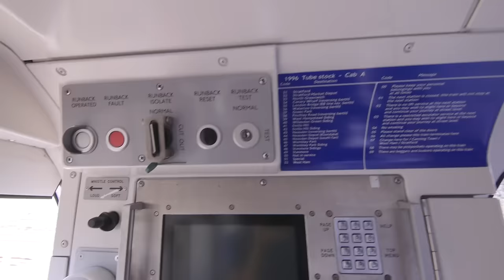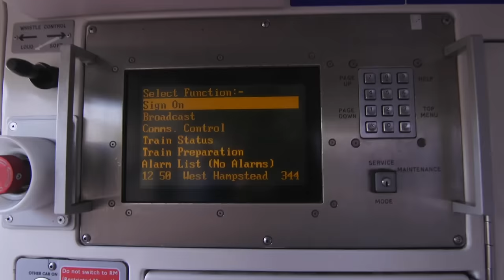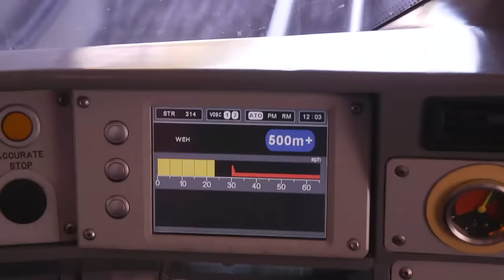We Spent The Day With A London Tube Driver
"We get London moving."